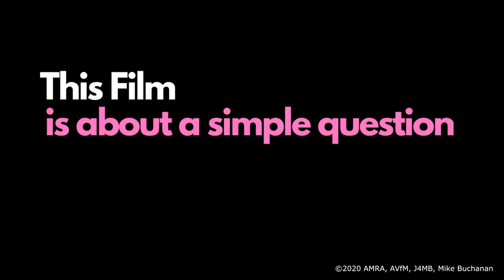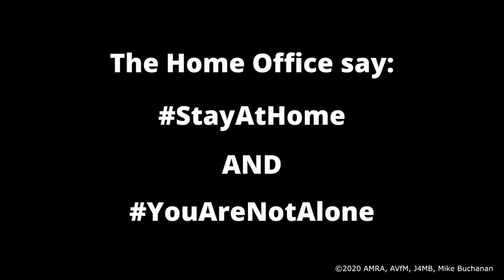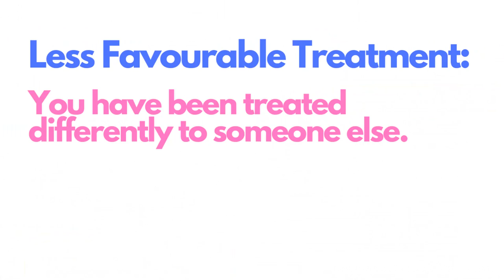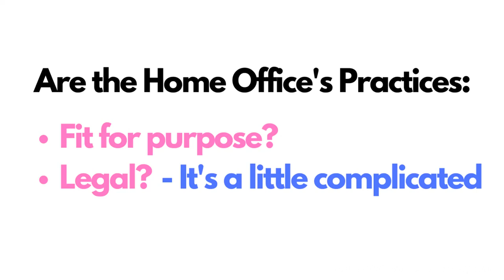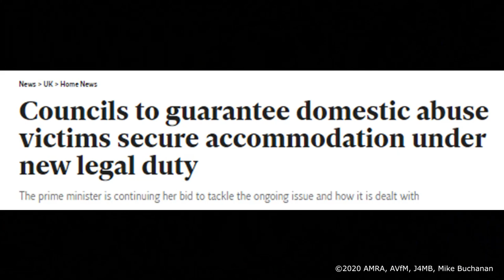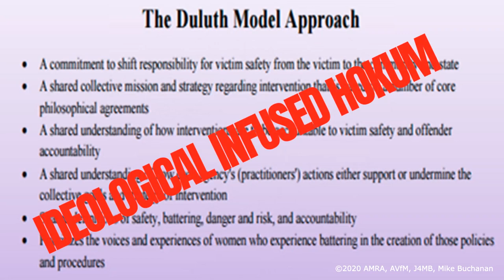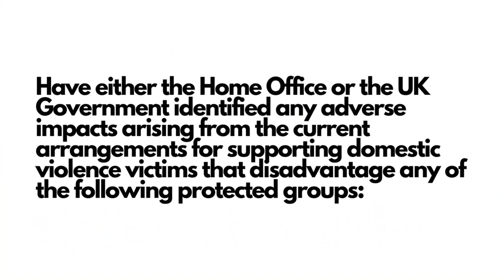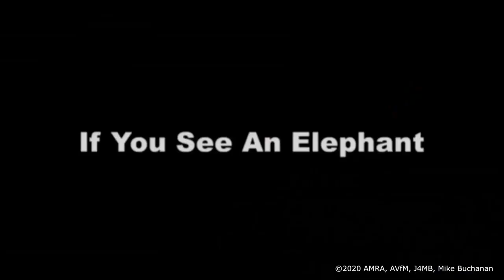ICMI20: Glass Blind Spot - "What Happens When Someone Calls the National Domestic Abuse Helpline?"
The Glass Blind Spot describes the phenomenon where people consciously or unconsciously ignore information relevant to a conversation or debate about equality because it would significantly undermine or detract from their preferred narrative. We all have our own little biases or blind spots but a ‘Glass Blind Spot’ is so big that an elephant could hide in it.

The Glass Blind Spot Project has been pointing at those elephants since 2015 and documenting examples of damaging disingenuous dialogue, duplicity and double standards displayed by public figures purporting to champion equality and human rights for all.

Karen Straughan calls it the most criminally undersubscribed channel on You Tube which features a number of acclaimed collections including: ‘Gendered Violence’ Through the Prism of a Pandemic; Government’s Hate Speech; Virtual Abuse; Problems with Men and Talking Sense Not Sensibility.

- Detroit (2014)
- London (2016)
- Gold Coast, Australia (2017)
- London (2018)
- Chicago (2019)